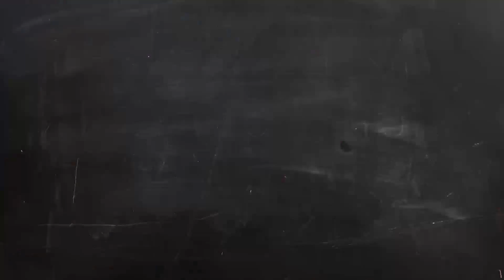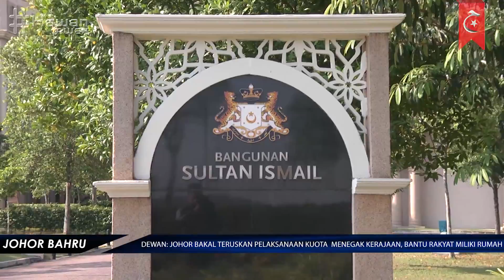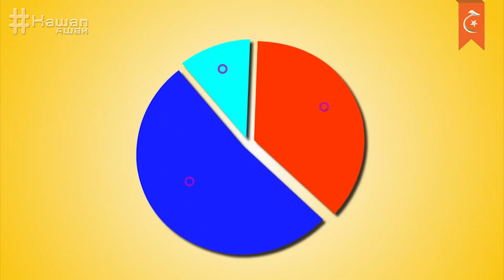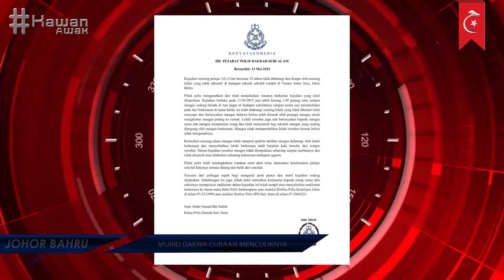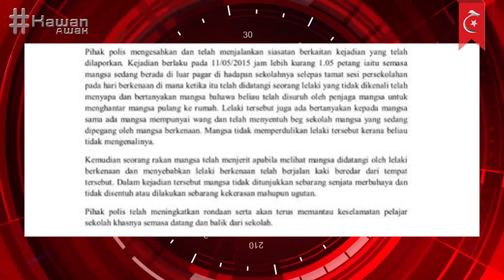Buletin Selatan : 15 Mei 2015